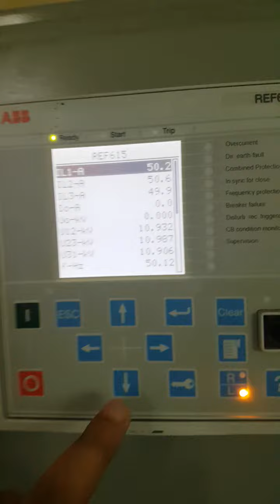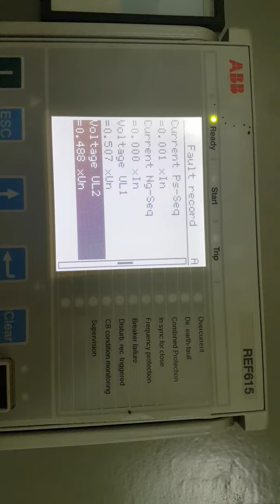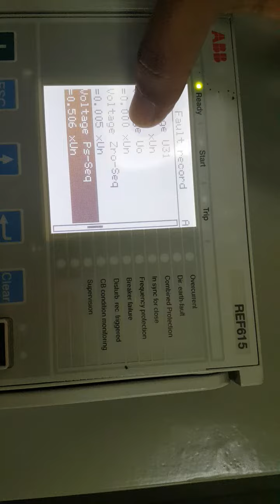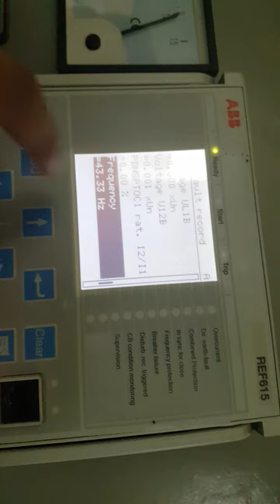ABB REF615 RELAY. Checking the Fault records.